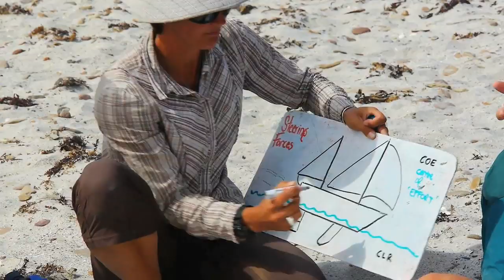NOLS | Mexico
Come to NOLS Mexico! Learn to be a leader while exploring the Baja Peninsula's unique marine ecosystem, and navigating the beautiful coastline of the Sea of Cortez.